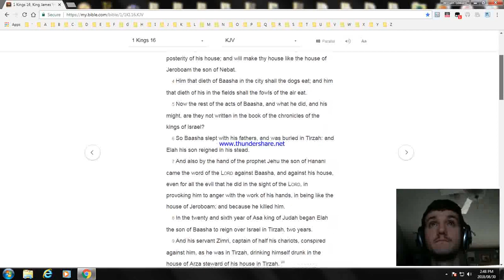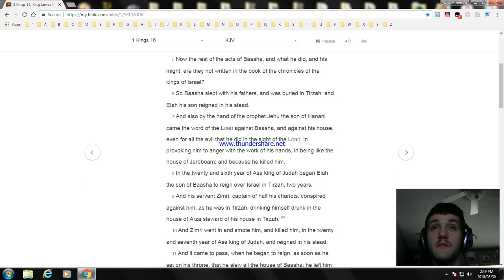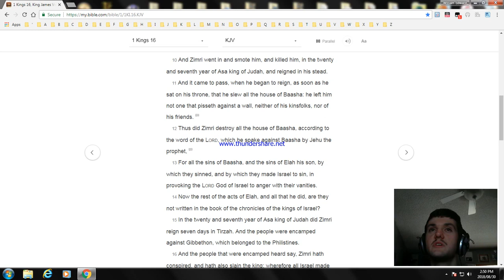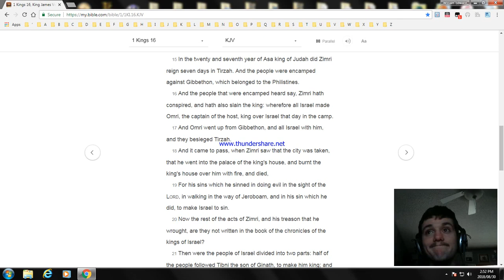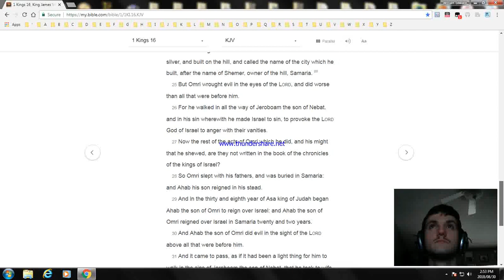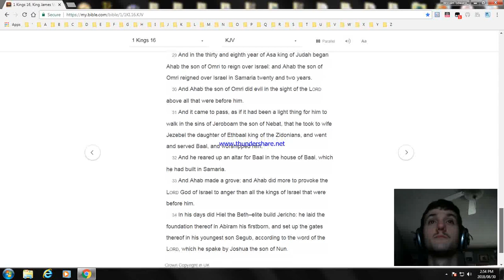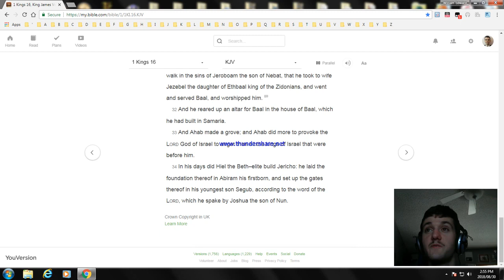First Kings Chapter 16